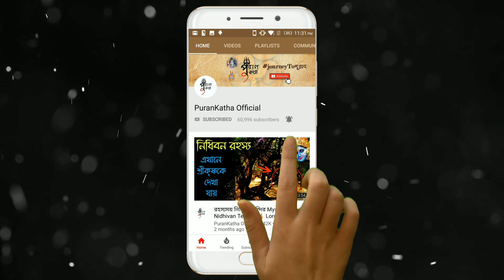এই রহস্যময় মন্দির বৃষ্টি পড়লেও ভেজে না ! কৈলাস মন্দির রহস্য kailasa Temple Secrets | Puran Katha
আজকের বিশেষ ভিডিওতে আমাদের আলোচ্য বিষয় মহারাষ্ট্রের প্রসিদ্ধ ইলোরা গুহার এক প্রাচীন শিব মন্দির , যা কৈলাস মন্দির নামে খ্যাত। ভগবান শিবের বাসস্থান কৈলাস পর্বতের মতোই নাকি এই মন্দিরের নির্মাণকাজ। বহু প্রাচীন এই মন্দির ইলোরা গুহা সহ সমগ্র বিশ্বের এক বড় রহস্যময় মন্দির । শুধুমাত্র একটি পাথর কেটে বানানো হয়েছে এই শিব মন্দির , যা নি:সন্দেহে বর্তমান সময়ে অসম্ভব। অনেকে বলেন এই মন্দির নাকি বৃষ্টি পড়লেও ভেজে না ! আবার এই মন্দির নাকি মানুষ দ্বারা নয়, এলিয়েন দ্বারা নির্মিত মন্দির । সব মিলিয়ে অসংখ্য রহস্য ঘিরে রয়েছে কৈলাস মন্দিরে। আজ পর্যন্ত কেউ সঠিক অনুমান করতে পারিনি যে এই মন্দির কত বছরের পুরনো। আর্কিওলজিস্টরা বলছেন একটি মাত্র পাথর কেটে এই ধরনের মন্দির বানানোর জন্য প্রায় ৪ লাখ টন পাথর কেটে সরাতে হবে, ইতিহাস বলছে কৈলাস মন্দির বানানোর জন্য কেবলমাত্র ১৮ বছর সময় লেগেছিল যা সত্যি অসম্ভব। কৈলাস মন্দিরের অলৌকিক রহস্য , এলিয়ান প্রযুক্তি দ্বারা বানানো শিব মন্দির ,  পৃথিবীর সবথেকে রহস্যময় মন্দির ? ইলোরা মন্দির

The Kailasha or Kailasa temple is one of the largest Indian rock cut ancient Hindu temples located in the Ellora Caves , Maharashtra, India. A megalith carved out of one single rock, it is considered one of the most remarkable cave temples in India because of its size, architecture and sculptural treatment.The Kailasa temple is one of the 34 cave temples and monasteries known collectively as the Ellora Caves. This Shiva Temple is one of the Most mysterious temples in India . Kailash Temple Mystery , Kailasa Temple Mystery , Mysterious Kailasa Temple , Mysterious Shiva Temple , Kailasa Temple Mystery , Kailash Temple Ellora History , Kailasa Temple facts , Kailasa temple aliens . This popular temple is one of the mysterious temples in india. It is also the largest shiva temple and ancient temple . Many people told that this mysterious shiva temple is made by alien technology .

In hindi

कैलाश मंदिर का रहस्य

Keep Support! :)

Music Credit